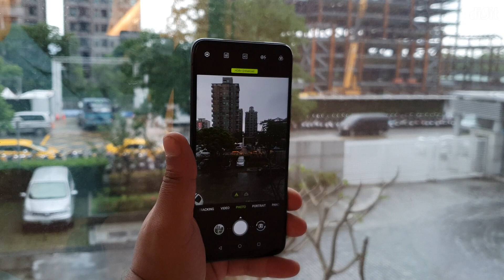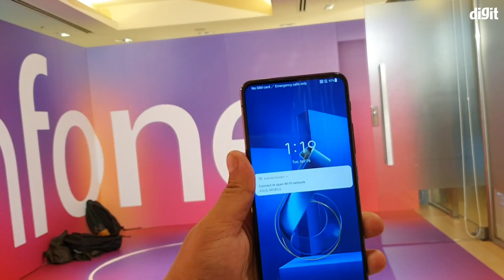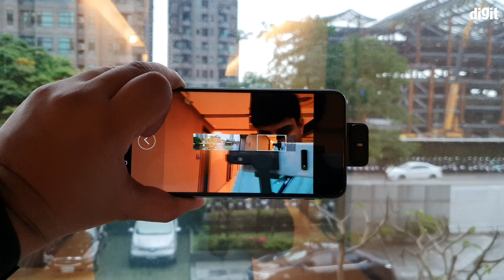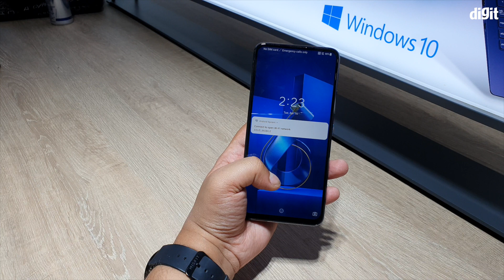Asus Zenfone 6 Hands on and First Impression [Hindi - हिन्दी]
इस फ़ोन का कैमरा है इंजीनियरिंग का कमाल। पॉप अप कैमरा नहीं, ये है एकदम अलग, ये है आसुस Zenfone 6. pop  camera  अब एक trend  बन गया है। लेकिन आसुस Zenfone 6 ने इस ट्रेंड में एक बहुत बड़ा परिवर्तन कर दिया है। notch को ख़त्म के लिए companies pop up camera use करती हैं। लेकिन asus का zenfone 6 आपको अलग ही तरह का mechanical camera देता है। Asus Zenfone 6 को company ने Spain में एक event में launch कर दिया है . zenfone 5z के specs  के आधार  पर phone  को अच्छा कहा जा सकता है।
ये Phone Snapdragon के 855 procesor के साथ आता है और phone  हमे 2 अलग अलग Ram  variant  में देखने को मिलता है एक 6gb और दूसरा 8GB RAM और internal  storage  हमे इसमे 256GB तक मिलती है फ़ोन को चालू रखने के लिए company  ने इसमे 5000mAh की बड़ी  battery दी है। Phone Quick Charge 4.0 को सपोर्ट करता है और हम इसे  18W के fast charger  से charge  कर सकते है।
हालांकि, फोन के कैमरा module पर हमारा ध्यान ज्यादा था। सैमसंग गैलेक्सी A80 की ही  तरह, इसमें एक फ्लिप कैमरा module  है, लेकिन ज़ेनफोन 6 की ख़ास बात ये है कि हम camera के angle  को control कर सकते है।
Buy Link -